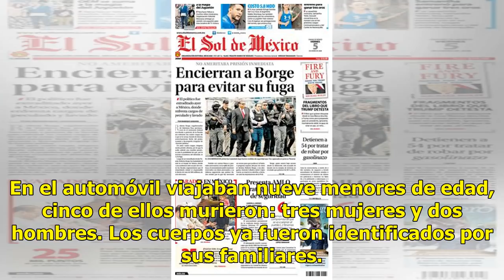Niño de 12 años conduce a exceso de velocidad en Tláhuac; mueren cinco niños - Televisa News